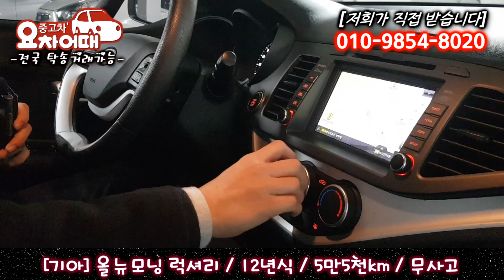허위매물 없는 중고차 추천 딜러 올뉴모닝 럭셔리 590만원 전액 할부 구매 가능